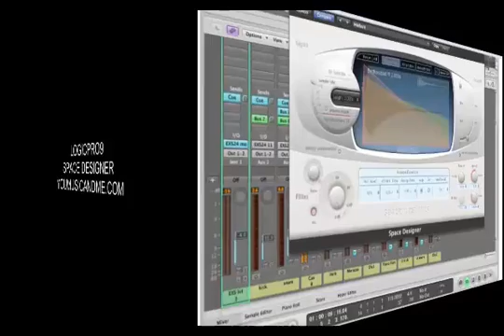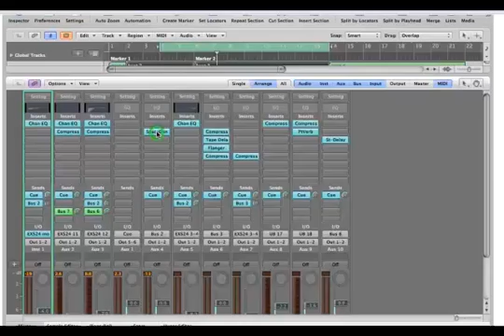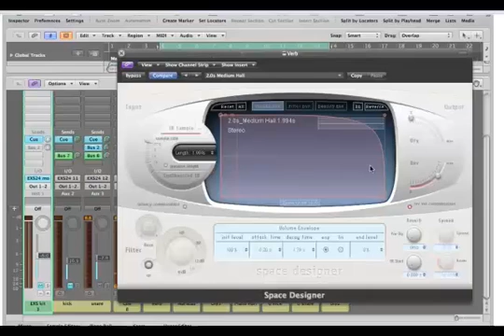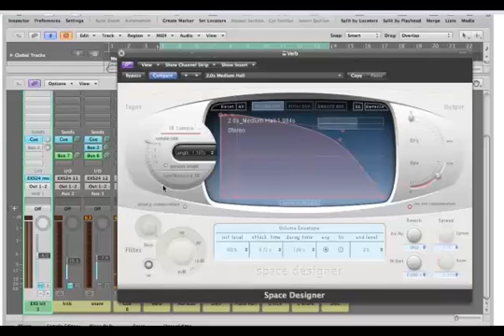Space Designer Tutorial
The essentials of Logic Pro convolution reverb: Space Designer Reverb